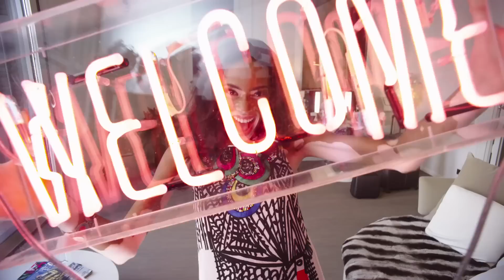cosavedi | Desigual con Winnie Harlow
Scopri la nuova campagna Desigual in esclusiva con Winnie Harlow. Siamo qui per dimostrarti che sei molto speciale. Inlcluso Winnie lo dice: “Guardami. Non c’è nessuna come me. Sono unica. Sono insostituibile. Guardati. Non c’è nessuna come te. Sei unica. Sei insostituibile.”

Non lasciare che nessuno dica cosa sia per te la bellezza!
La nuova campagna con Winnie Harlow ti invita ad amarti per quello che sei. Winnie Harlow, in realtà Chantelle Brown-Young, è una modella e attivista canadese. Nel 2014, ha partecipato alla trasmissione “America’s Next Top Model”, che l’ha resa famosa.
Conoscila ora con la nuova campagna Desigual.

E tu, cosavedi?